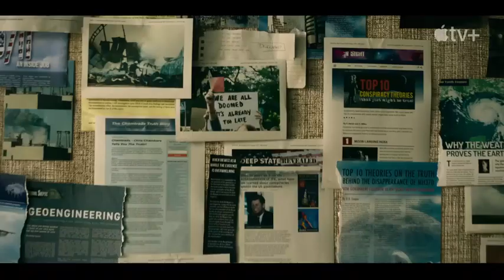Slow Horses - Official Trailer - Season 3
Follows a team of British intelligence agents who serve as a dumping ground department of MI5 due to their career-ending mistakes.